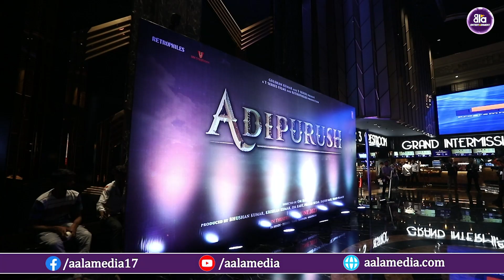Adipurush Exclusive 3D Trailer Launch at AMB | Prabhas | Kriti Sanon || Aala Entertainments